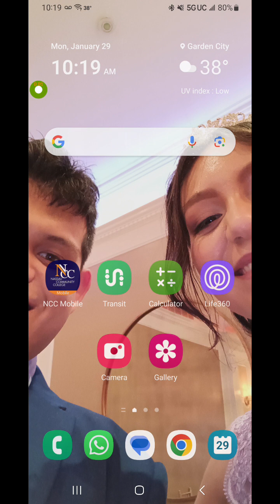Toadette Cup (Mario Kart Tour)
Hi guys, today we are doing the Toadette Cup on Mario Kart Tour, hope you like this video and subscribe if you are new and see you guys in the next part of the video.